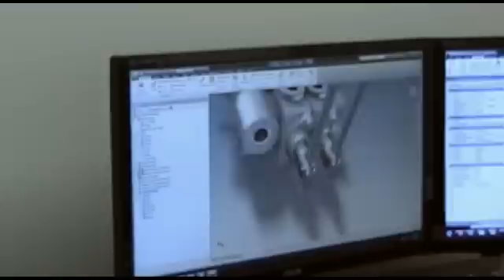Arc Designs, Inc. Leading Metal Fabrication & Industrial Welding Company in Houston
Arc Designs, Inc. is a leading custom metal fabrication service provider with a special focus on high standards of excellent service and quality. From making parts to fabricating complete products, Arc Designs, Inc. is your number one source for quality metal fabrication. If you have a design concept that you need produced, we can help! Just bring your concept to us, and one of our engineers will use computer aided design to make a working model of your idea. Let us put our experience to work for you TODAY!

Why Pick Arc Designs Inc.

Arc Designs Inc. has years of of experience. Combined with their expert employees and working knowledge, Arc Designs Inc. will ALWAYS provide the best in products and services that far surpasses the normal industry standards. Arc Designs Inc. specializes in what's most-needed, but is fully able of also doing ANY work within the industry. Approach Arc Designs Inc. with the full confidence that we exceed the quality and performance of any fabrication company. ADI is one of a handful of metal fabricators in the tri-state area that have the prestigious 4F Certification from API.

Arc Designs Inc. is a full-service fabrication company that excels in providing the best to customers in its industry. API and AWS certified, any product or service Arc Designs Inc. provides is guaranteed to be top of the line quality and unsurpassed in performance.